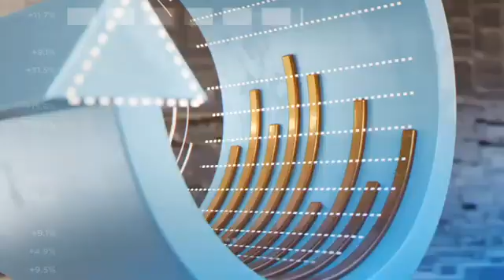Andre Iasi - Estapar - COLUNA B